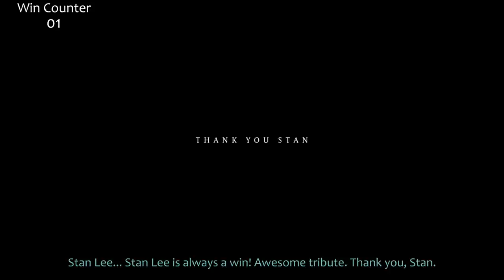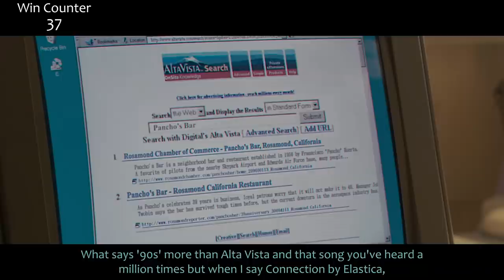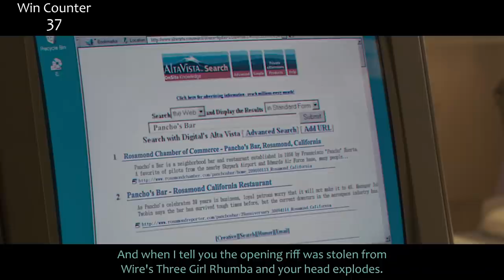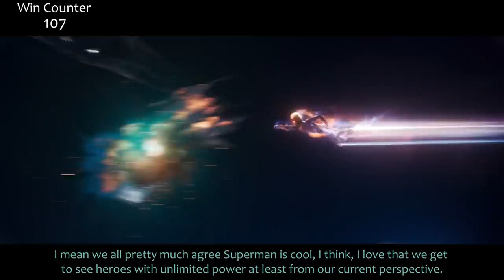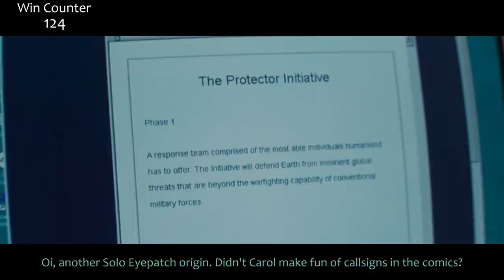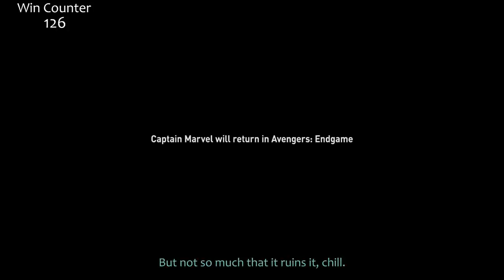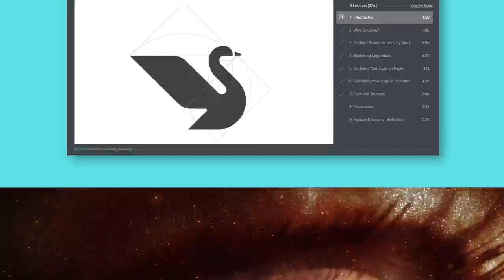Everything GREAT About Captain Marvel! (Part 1)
Captain Marvel! Some people loved it! Some people meh-ed it. Some people hated it. Some people just hate Brie Larson. Business as usual. Here's everything right with Captain Marvel!

Just in case you don't make it to the end of the video, this is a 2 parter, but mostly because I have a lot to say in the conclusion. I guarantee everyone will walk away happy and in agreement as is the norm on this blessed website.